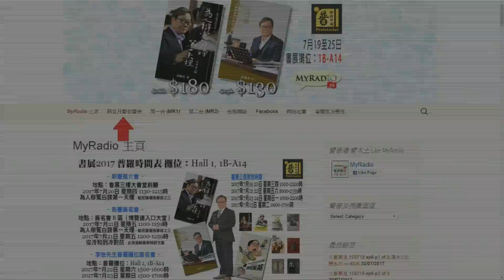黃毓民 毓民踩場 170727 ep911 p1 of 3 100毛上市 網絡平台發展要商業化